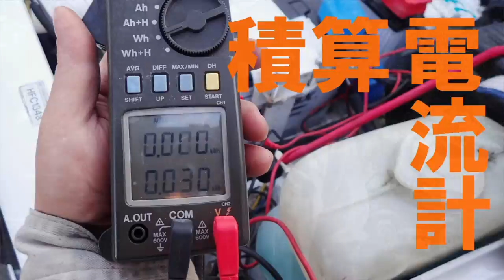プロが教える、ウインチの正しい使い方第5弾。ハンドサインについて。EVジムニー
ウインチは4x4クロカンには有効なデバイスですが、危険な道具でもあります。また、その有効性が使い手の習熟度に大きく依存する特徴を持ちます。昨今愛車の4x4にウインチを搭載する人は増加傾向にあると聞きますが、動画を観る限り、初歩すらできていない御粗末な使い手が多いと言わざるを得ません。知ってか知らずか？危険な操作をしてる四駆乗りも大勢見かけます。
　国内だけでなく、ジャングルやシベリアでも散々ウインチを使い倒した経験に基づいてお届けしている「ウインチの正しい使い方」シリーズ動画の第5弾。今回はウインチ使いの基本中の基本、ハンドサインに関してです。最近はほとんど使う人が居ないウインチのハンドサイン。それは、現状のウインチングの水準が低いことを端的に表している証左だと言えます。